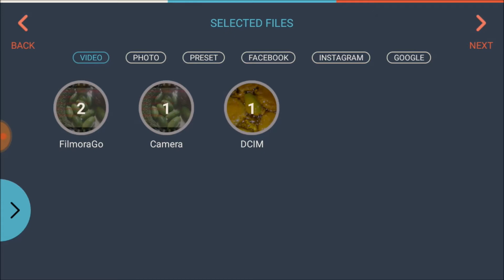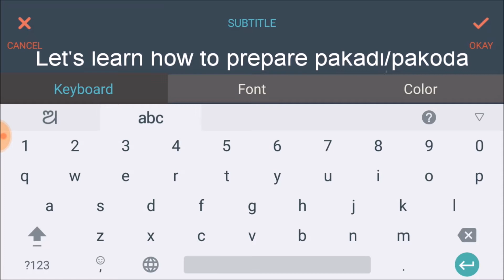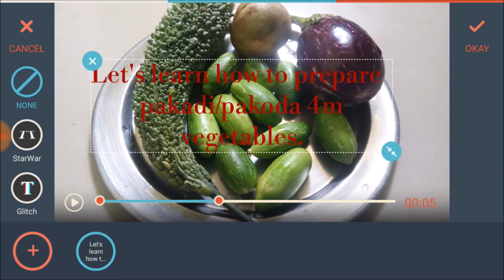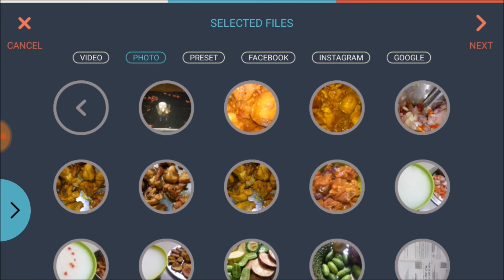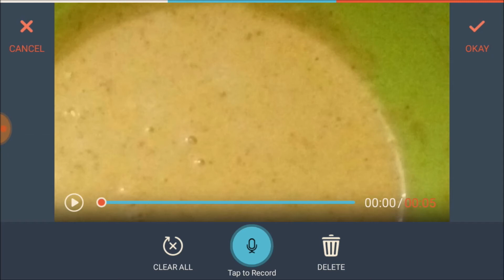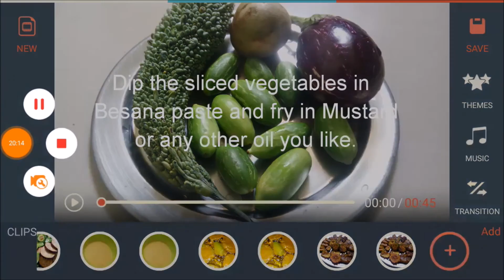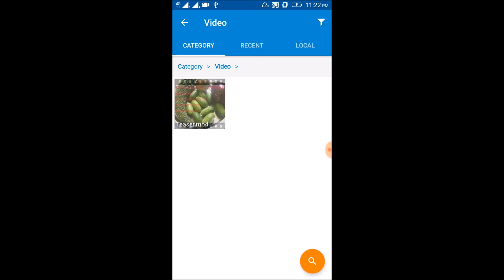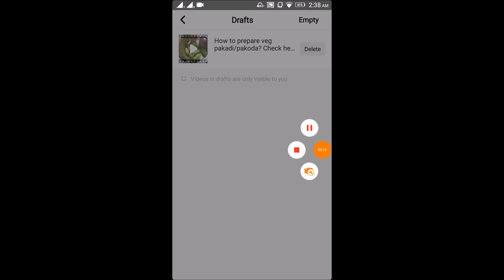ଆସନ୍ତୁ ଫିଲ୍ମୋରାଗୋ, ୟୁଟ୍ୟୁବ ଓ ମ୍ୟୁଜିକାଲି ଆପ୍ଲିକେସନ ବିଷୟରେ କିଛି ଜାଣିବା